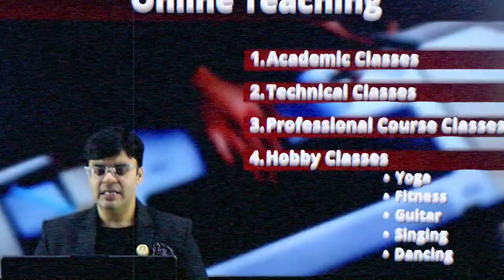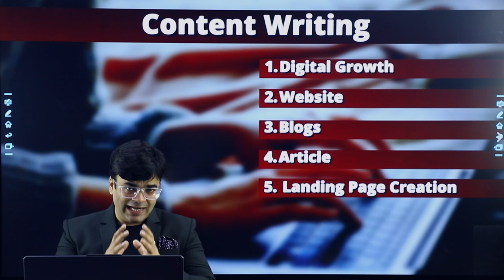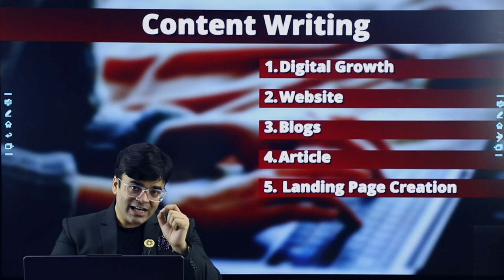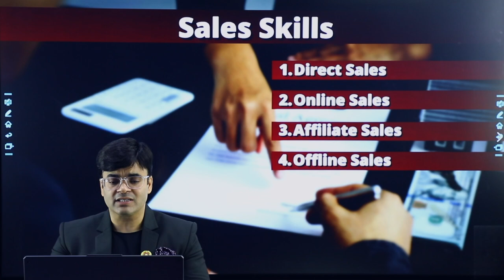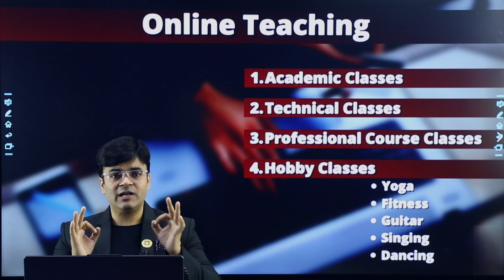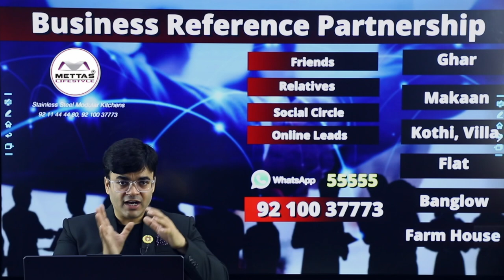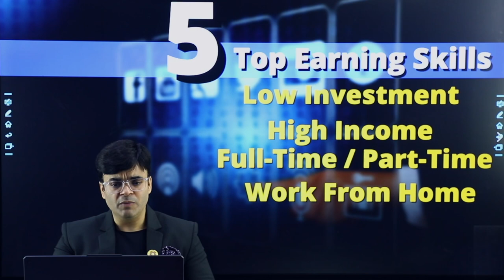5 Proven Ways To Make Money | Skills You Should Learn To Make Extra Money | Dr. Amit Maheshwari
In This Video Dr. Amit Maheshwari Sir Is Telling You About 5 Ways By Which You Can Earn Extra Money And Can Become Millionaire.